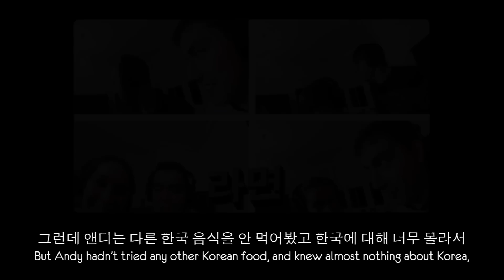한국에 처음 가본 영국 작곡가 앤디!!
안녕하세요!! 오랜만이다!!! 드디어 유튜브로 돌아왔어요!! 최근에 아시아 한번도 안가본 우리 작곡가 친구 앤디를 데리고 한국 갔는데, 이번주 영상은 "한국 처음 가본 영국 작곡가 앤디" 시리즈의 첫편이에요!! 우리 영국에서 출발 하기전에 앤디가 우리도 모르게 혼자서 한국어를 배워서, 배우고있는 단어들로 말도안되는 노래 만들었어요 ㅋㅋㅋㅋㅋ 비트는 "부대찌개"로 만들었으니까 우리 한국에 도착해서 첫날에 바로 부대찌개 먹으러 나가서 먹방 찍었어요.